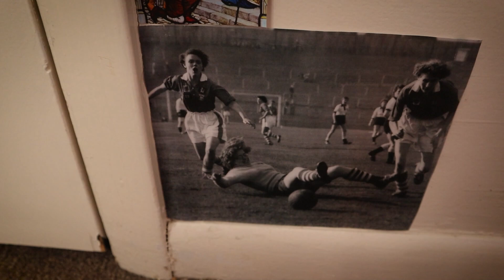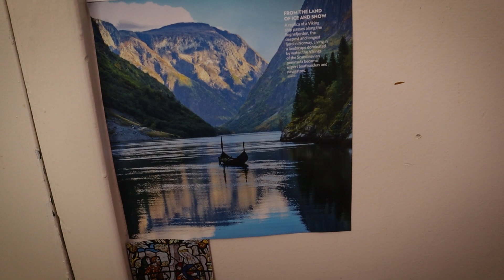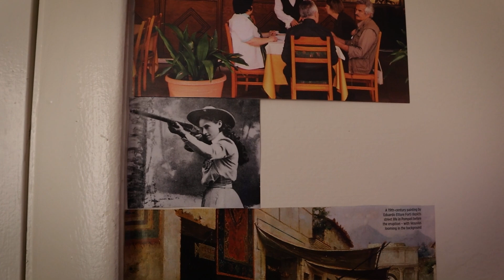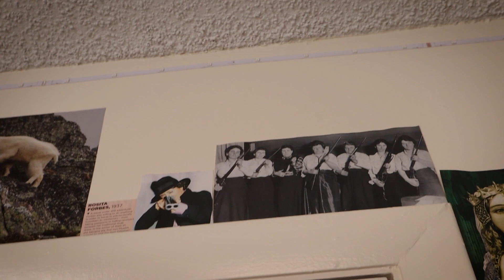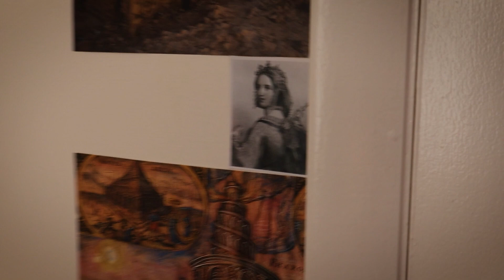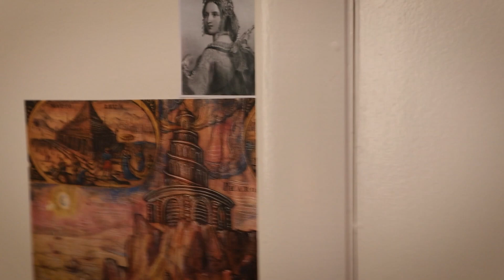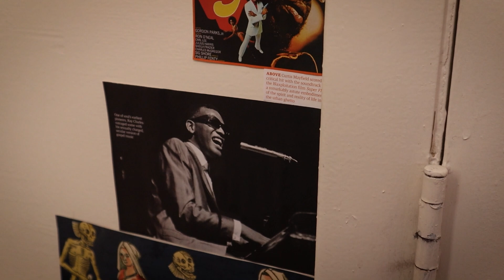ASMR ~ asking you questions and showing you my room, closet, and cat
Hello everyone! This video is a little different than what I've made in the past, but I thought it would be fun to make something a lil cinematic (not very, but a lil). Hope you all enjoy and rest well tonight !